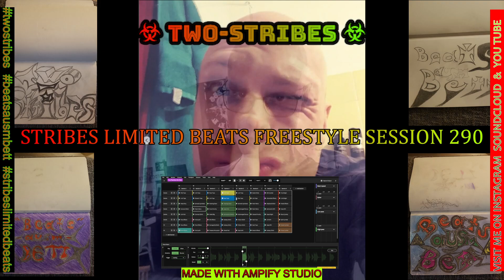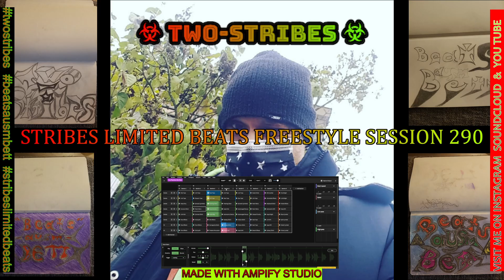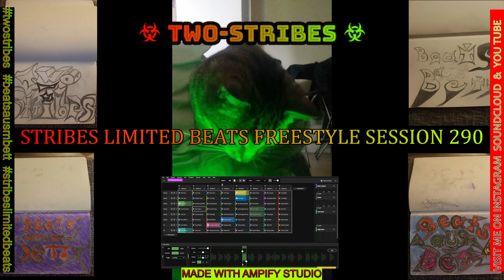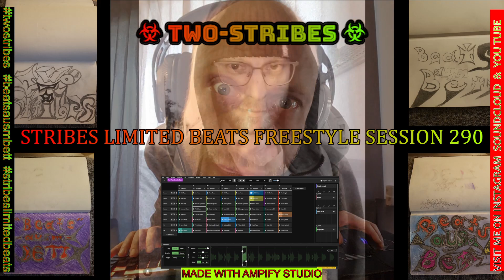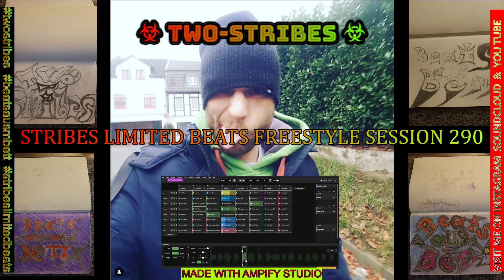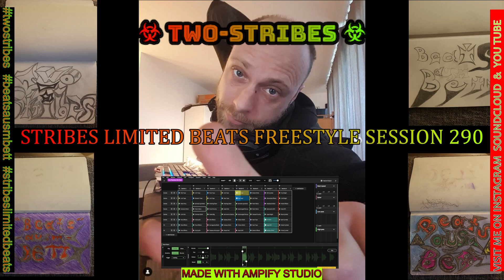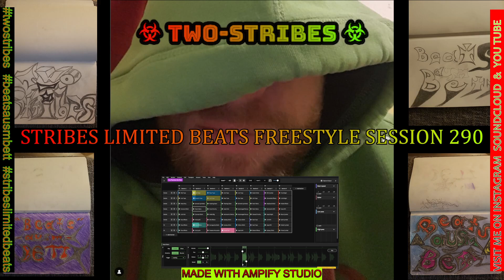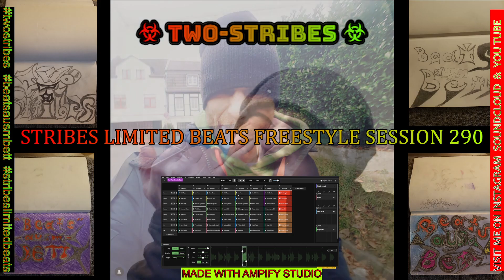STRIBES LIMITED BEATS FREESTYLE SESSION 290